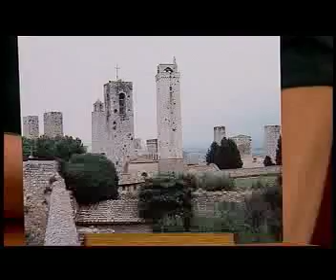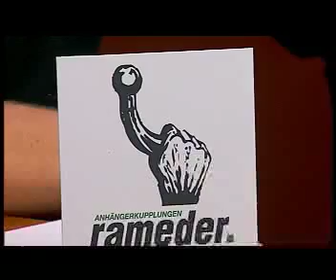Männliche Firmenlogos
NEUE HELDEN-Moderator Matthias Lorenz-Meyer präsentiert männliche Firmenlogos.